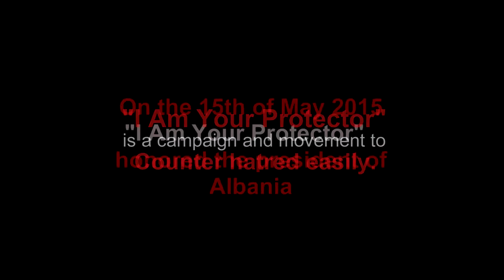"I am your protector" conference